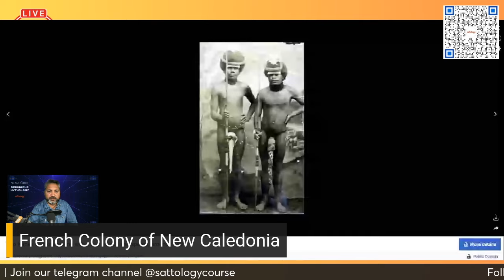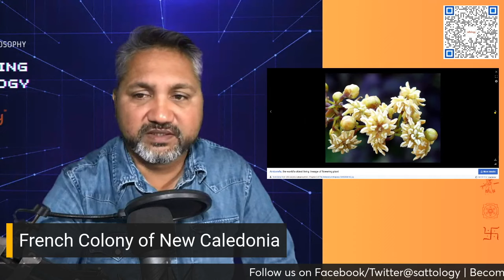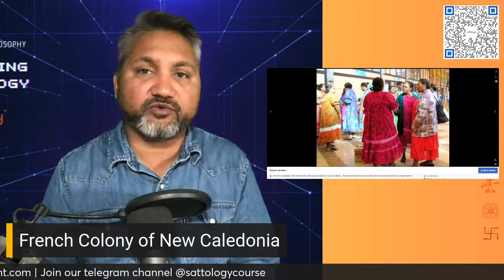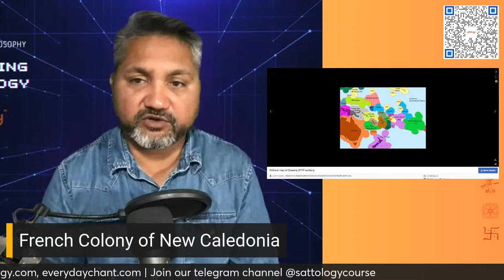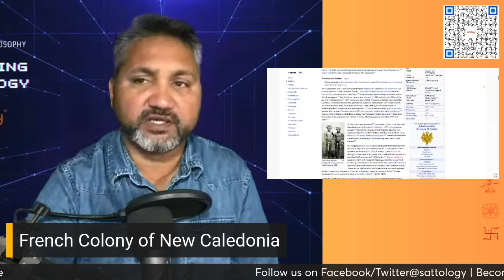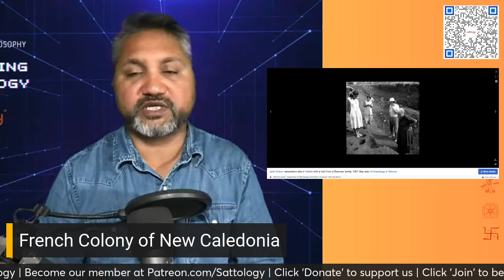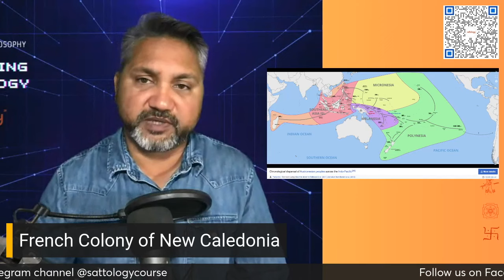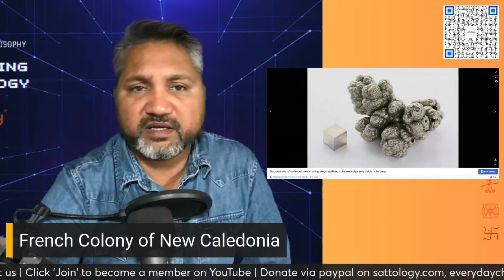फ़्रांस और यूरोप का शोषण - न्यू कैलेडोनिया | Why India excluded from UNSC P5? | Aditya Satsangi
Topic: फ़्रांस और यूरोप का शोषण - न्यू कैलेडोनिया | Kanak people suppressed | Aditya Satsangi